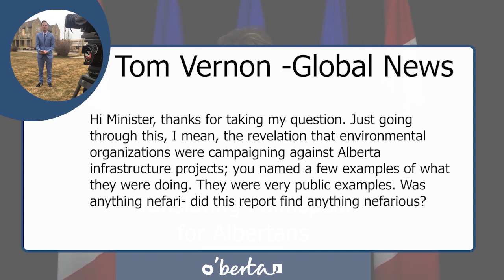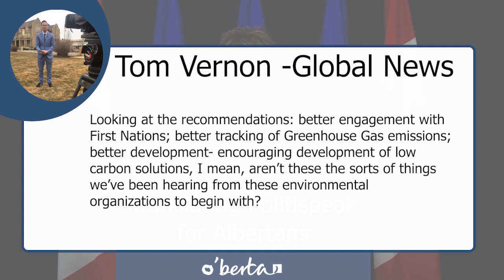Political Puppet Translation -Anti Albertan Inquiry -Q&A p1 -Tom Vernon Global News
Sonya Savage was asked some very simple questions and instead of giving simple answers she gave deflection after deflection. Here is Tom Vernon from Global News trying to get very simple answers from Sonya. Let's watch her deflect as Matt Kenney translate all the politispeak.

Please check out Tom's work on Twitter. Pic of him is from there Tom and any other professional reporter definitely have nothing to do with this channel. This is a puppet show. They do real journalism.